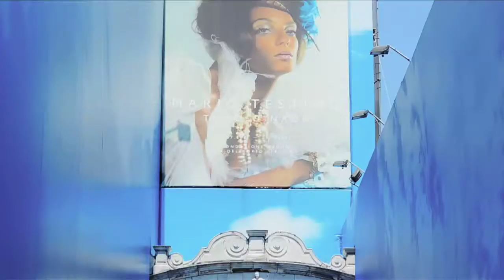TODO O NADA - EXHIBITION - ROME - 2011 - MARIO TESTINO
Follow Mario on social media to step behind the scenes across art, photography and fashion.